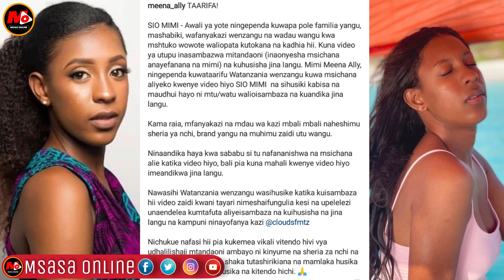Meena Ally Afunguka Ukweli wote wa Video ya Utupu inayosambaa Mtandaoni...